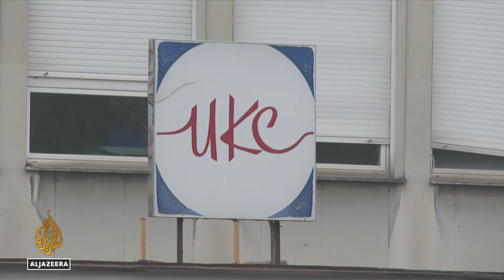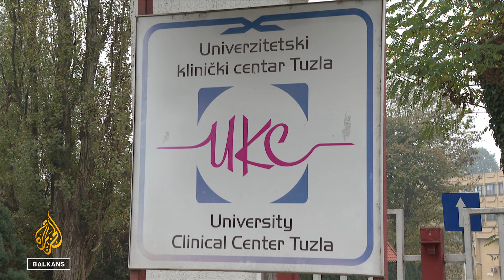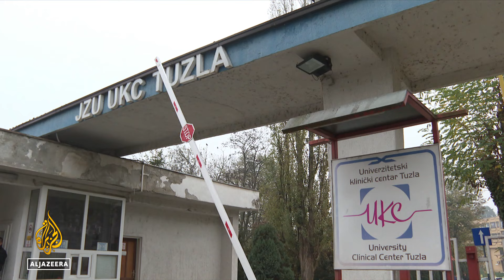Brojni problemi UKC Tuzla: Pacijenti spas traže u drugim kantonima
Ustavni sud Federacije je u maju dao rok od šest mjeseci da se odrede osnivači Kliničkog centra u Tuzli. Odluka je donesena na osnovu apelacije federalnog premijera nakon što je skupština Tuzlanskog kantona povukla saglasnost na Statut u kojem se i kanton i Vlada Federacije vode kao osnivači Kliničkog centra u Tuzli. Rok ističe - dogovora nema, a istovremeno oboljeli od karcinoma spas traže u drugim kliničkim centrima.